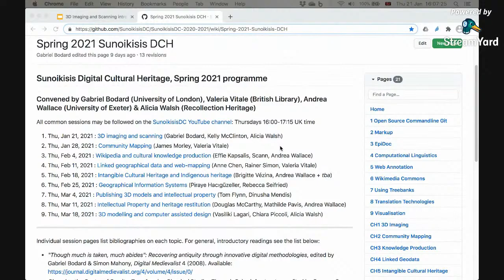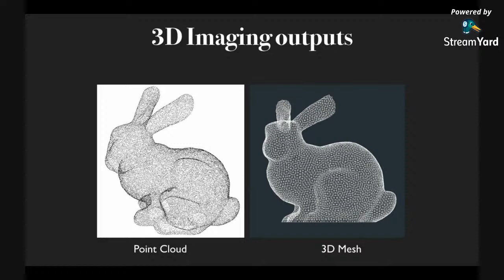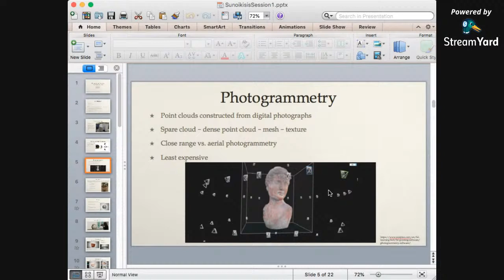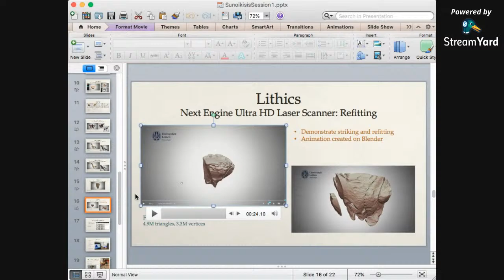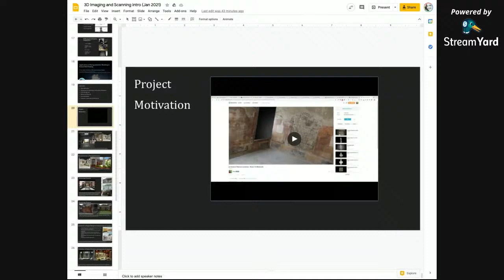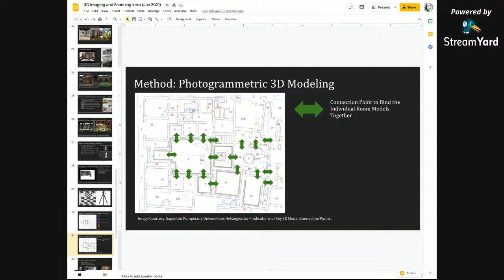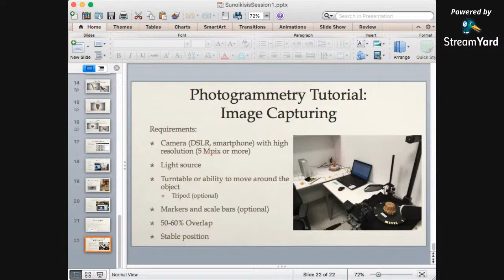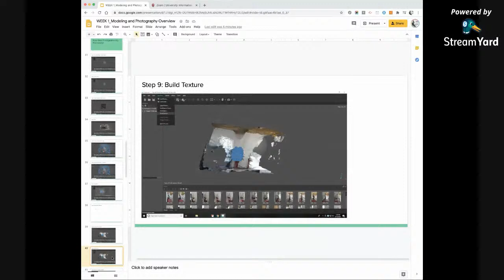3D Imaging and Scanning (McClinton and Walsh)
Sunoikisis Digital Cultural Heritage, Spring 2021
Session 1. 3D Imaging and Scanning
Thursday Jan 21, 16:00 UK = 17:00 CET

Convenors: Gabriel Bodard (University of London), Kelly McClinton (Indiana University), Alicia Walsh (Recollection Heritage)

Session outline
In this session we will give a general overview of 3D imaging/scanning and modelling techniques, some of which will be taken up in the later sessions in weeks 7 and 9. We will then present two case studies of 3D scanning heritage objects and archaeological sites, respectively, to show some of the technical and cost implications of different imaging methods, and put the technologies in a research context. Finally we will offer a hands-on tutorial in photogrammetry, taking multiple photographs of an object and then running them through the Agisoft Metashape software (trial version) to create a 3D model. Students will be invited to try this out as an exercise at home.